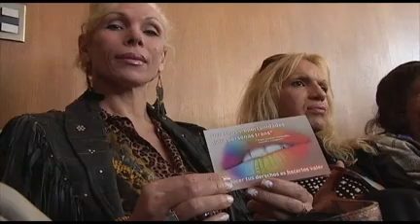Gobierno dará Tarjeta Uruguay Social a personas trans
Es la primera vez que este grupo recibirá un cúmulo de beneficios. La Marcha por la Diversidad Sexual que se hace hoy fue declarada de interés ministerial.